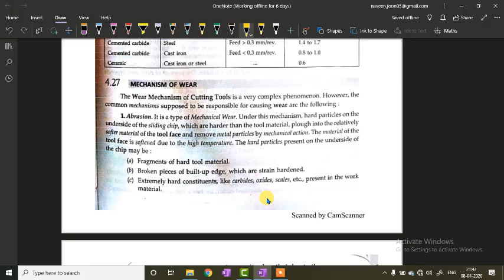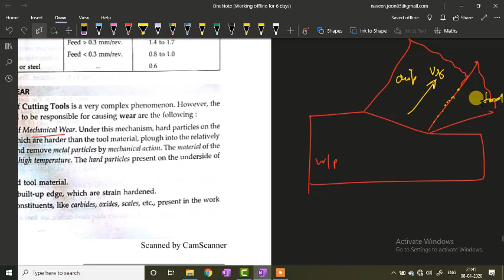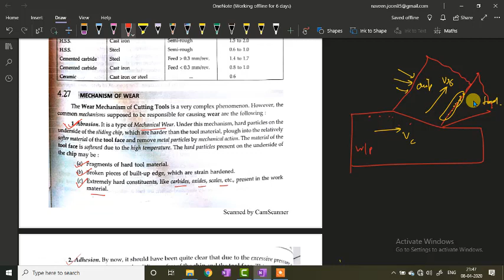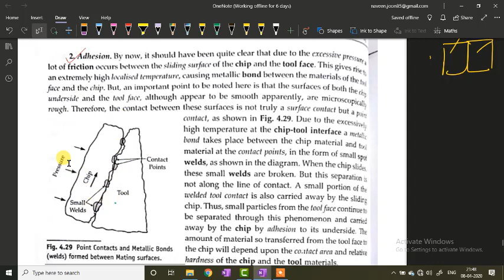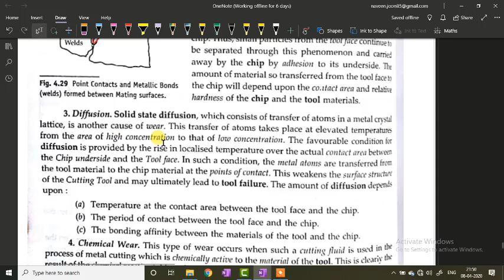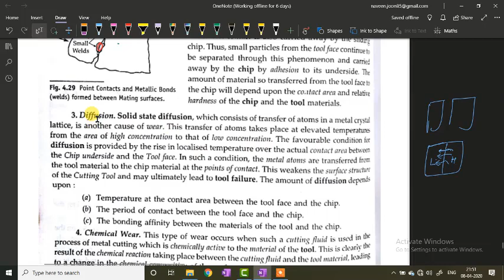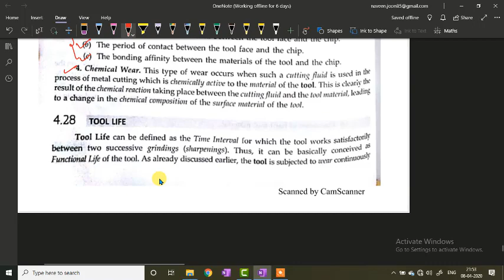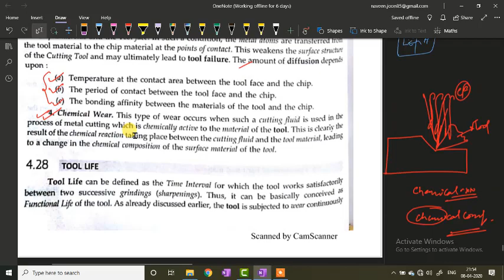Mechanism of Wear Lecture 23